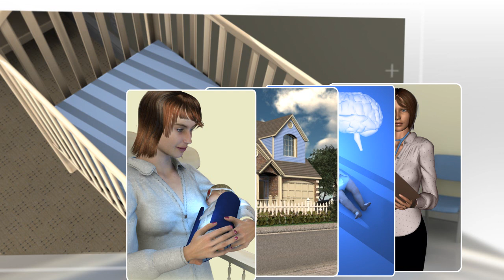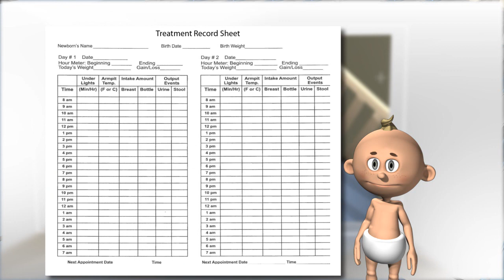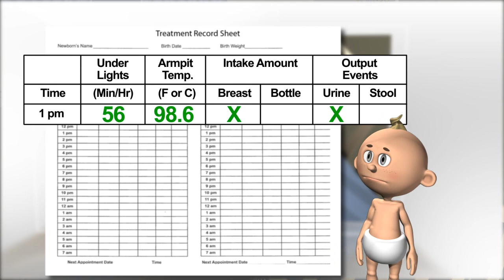Newborn with Jaundice? Treat Baby at Home with Bright Embrace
PEP - Physician Engineered Products - engaged us to create this animated instructional video for their new Bright Embrace device. It's an affordable alternative to taking newborns with jaundice to the doctor's office or hospital daily for "blue light" treatments.